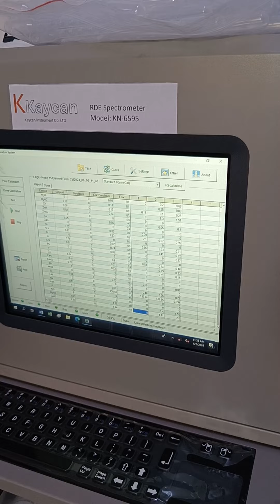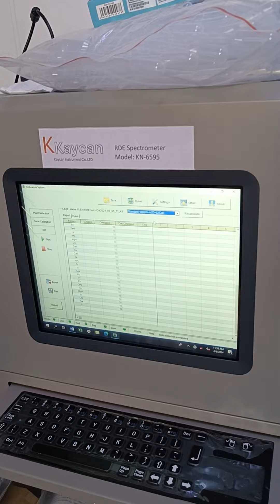Standardize (Arabic) 1/3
Standardize of RDE Kaycan Spectrometer model KN-6595